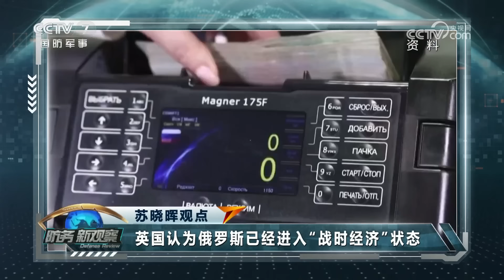各项作战能力均衡！俄22350型护卫舰曝光 可使用十多枚“锆石”进行攻击！美媒将其看成北约“噩梦”！「防务新观察 Defense Review」20240525 | 军迷天下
本期节目主要内容：以总理和防长因战争罪将被发逮捕令？美发出警告或对国际刑事法院展开报复；美国再次进行亚临界核试验，朝鲜外务省：朝方将以强力遏制行动应对美国核威慑；俄称已控制哈尔科夫州沃尔昌斯克市北部地区，英国防大臣宣称“拖垮俄罗斯”。